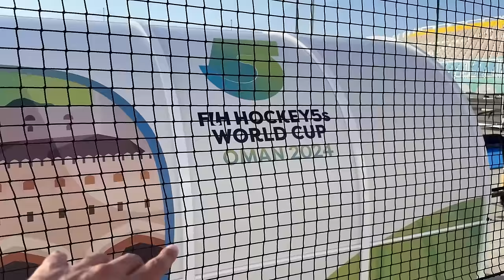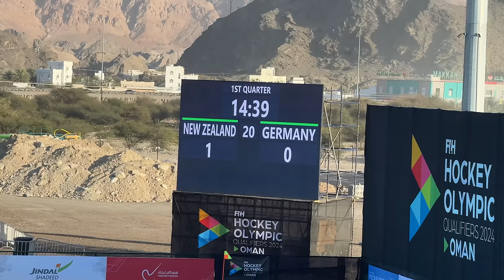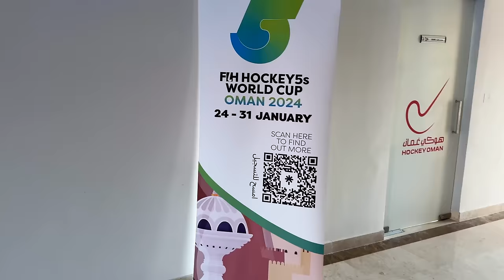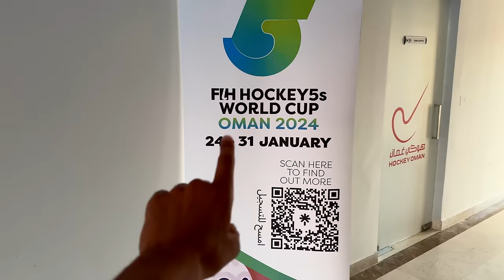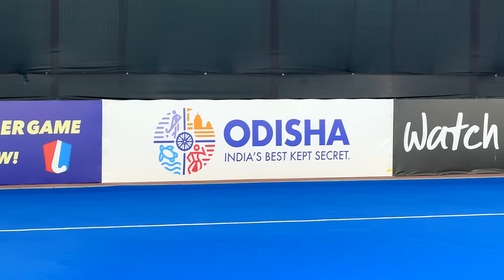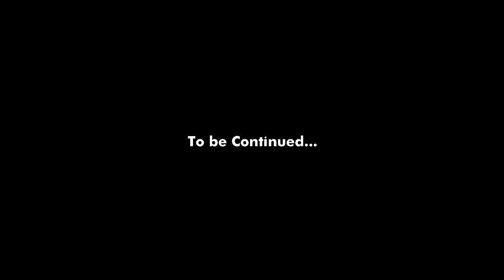Pakistan vs China | Live from Stadium in Oman! 🇴🇲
Welcome the country of Oman, we got invited to see the Hockey Olympic Qualifiers 2024. This is the first time we got to see a hockey match live in a stadium! First match was between New Zealand and Germany and the second match was between China and Pakistan.

Each ticket only costs 1 Omani Riyal.